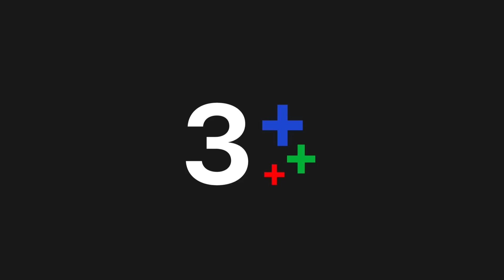18 มงกุฎสะดุดเลิฟ Love the Way You Lie EP.3 ตอนที่ 2/4 | 25-01-66 | Ch3Thailand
"ดูละครย้อนหลัง" เรื่อง 18มงกุฎสะดุดเลิฟ ตั้งแต่ EP.6 เป็นต้นไป รับชมฟรีได้ทาง 3Plus ทั้ง ch3plus.com และ 3Plus Application หลังทีวีออนแอร์แล้ว 1 วัน. พิเศษสำหรับสมาชิก 3Plus Premium สามารถชมละครย้อนหลังแบบต่อเนื่องแบบไม่คั่นเบรคได้ตั้งแต่เที่ยงคืน

18มงกุฎสะดุดเลิฟ ออกอากาศ ทุกวันจันทร์ - ศุกร์ เวลา 19.00 น. ช่อง3 กด33

 สะอิ้ง หรือ อุ๊งอิ๊ง 18 มงกุฎสาวสวยกลับใจถูก สมปอง พ่อเลี้ยงใจโฉดจับเธอขายใช้หนี้ให้กับ เฮียเล็ก เจ้าของบ่อนพนัน เธอจึงหนีเข้ากรุงเทพฯ เพื่อตามหาพ่อที่ไม่เคยพบหน้า แต่แล้วโชคชะตานำพาให้เธอได้รู้จักและได้รับการช่วยเหลือในการเดินทางจาก เป้ ชายหนุ่มแสนดีก่อนที่ทั้งคู่จะแยกจากกัน  สะอิ้งจึงไม่ได้รู้ไม่ว่าความจริงแล้วเป้เป็นเจ้าของ “เพจเจาะเหลี่ยมโกง” เพจที่คอยจัดการกับมิจฉาชีพทั่วเมืองไทย จนเขาได้รับฉายาว่า “มือปราบมิจฉาชีพ” ระหว่างใช้ชีวิตอยู่ที่กรุงเทพฯ  สะอิ้งยังได้พบกับ นกน้อย แม่ค้าหน้าใสสู้ชีวิต ทั้งคู่สนิทสนมกันอย่างรวดเร็ว  และนกน้อยนี้เองที่เป็นผู้นำพาให้ จิระ ทนายหนุ่มหน้าหยกลูกพี่ลูกน้องของเป้ได้มาพบกับสะอิ้ง..ผู้หญิงที่เป้ตามหา  เป้กับสะอิ้งจึงได้กลับมาพบกันอีกครั้ง แต่แล้วบาปกรรมที่สะอิ้งเคยหลอกคนอื่นก็ย้อนกลับเข้าสู่ตัวเธอ เมื่อนกน้อยต้องหาเงินไปใช้หนี้พนันบอลให้น้องชายจึงยอมขายสะอิ้งให้กับ “เสี่ยอ๋า-เจ๊อ้อ” สองผัวเมียใจทรามลูกน้องของเฮียเล็กที่คอยตามล่าตัวสะอิ้งไปส่งคืนให้เจ้านาย  แต่สะอิ้งก็หนีรอดมาได้เพราะความช่วยเหลือจากเป้จนทั้งคู่รู้สึกดีๆต่อกัน

นำแสดงโดย : แจ็คกี้ ชาเคอลีน, เพ็ชร ฐกฤต, จูเนียร์ กาจบัณฑิต, ซีน ภัสธรากรณ์

บทประพันธ์ : เพ-ชร
บทโทรทัศน์ : Montage Team
กํากับการแสดง : กฤษณะ แสงสร้อย
ผู้ผลิต : มอนทาจ เอ็นเตอร์เทนเม้นต์
ควมคุมการผลิต : ต่าย นัฐฐพนธ์

เพลงประกอบละคร : กี่รอบก็ได้ | แจ็คกี้ ชาเคอลีน